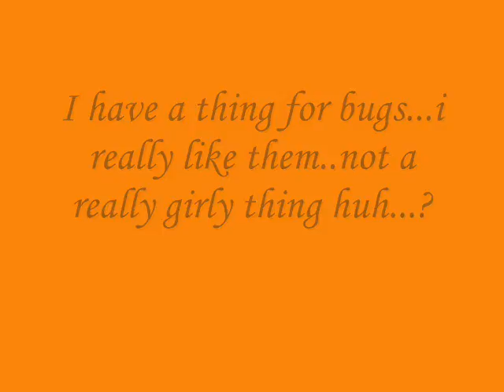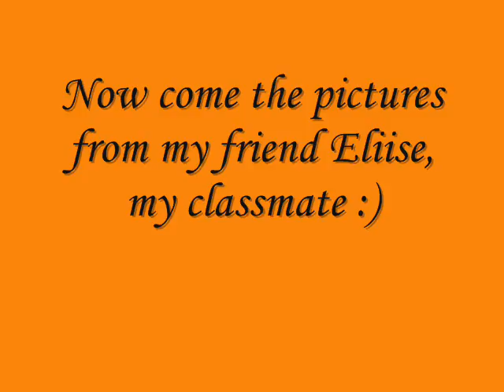Bugs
I took most of these photos and some of them arent about bugs...sry!But still, there are some good footage about bugs here :P Check it out!